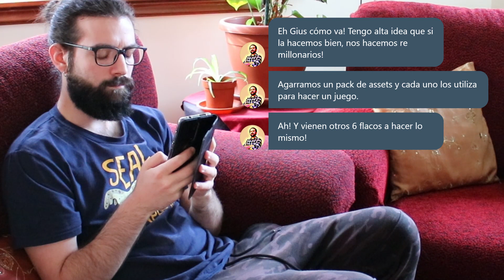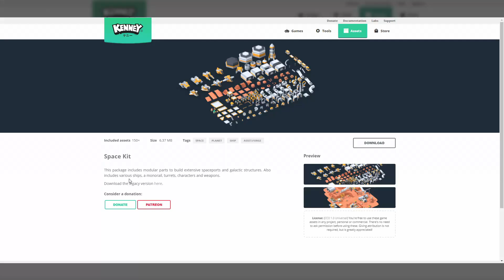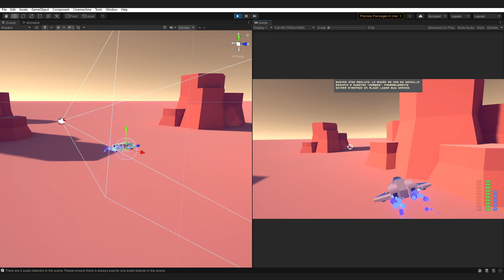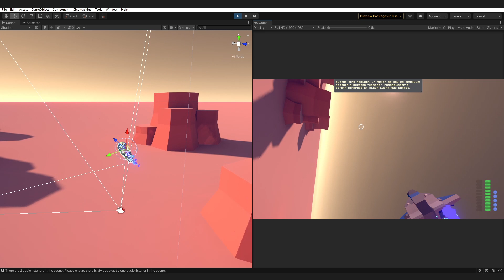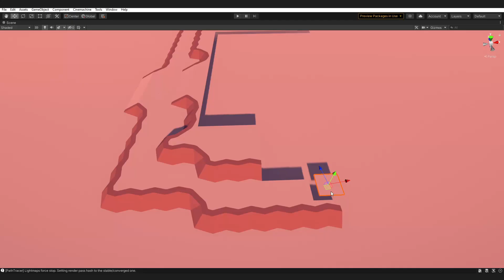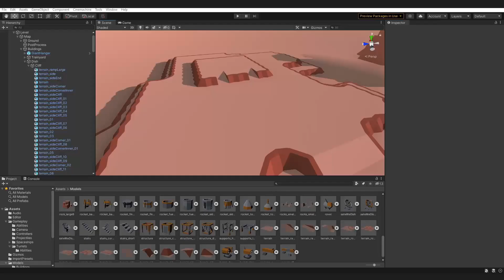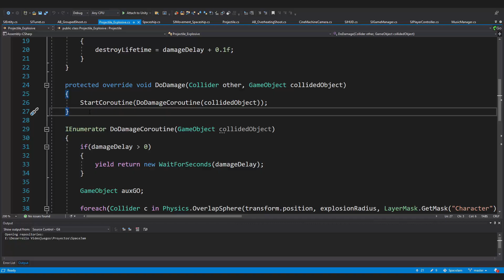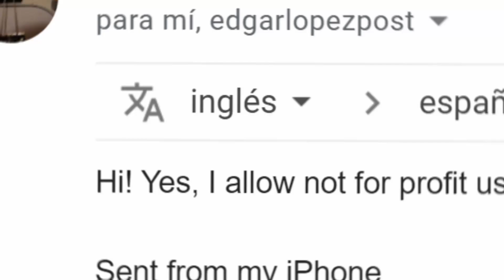Me RETAN a hacer un JUEGO en 24 HORAS | RetoDevTuber2021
¿¡Me han RETADO a hacer un juego en tan solo 24 HORAS!? En este vídeo te cuento cómo conseguí superar este reto! Y no creo que haga falta decirlo, pero como siempre, usé Unity 3d :D

Además no fui el único en ser retado, sino que nos juntamos 8 desarrolladores y cada uno hizo un juego en 24 horas pero... ¡usando los mismos assets!

Si quieres saber como hicieron sus juegos los otros desarrolladores, te dejo aquí los links a sus vídeos ;)

· Música - "Grasshopper" de Quincas Moreira

00:00 - Intro
00:18 - RetoDevTuber
01:11 - Assets que usamos
02:03 - Movimiento
02:41 - Cámara
03:28 - Disparos y autoapuntado
04:32 - Diseño de nivel
05:36 - Explosiones y partículas
06:32 - Tip de Visual Studio
06:57 - Acabado gráfico
07:11 - Sonidos
07:31 - Música
08:12 - Prueba el juego gratis!
08:25 - Otros juegos del reto